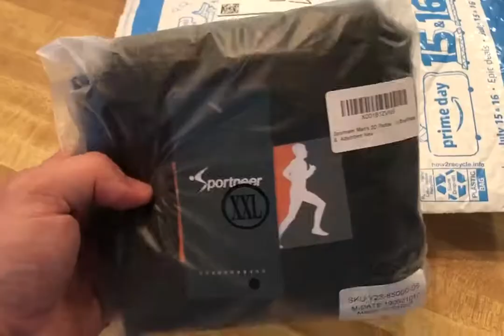Pursuing A Dream - Preparing For My First Race - Day 27 & 28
Tried riding for the first time strapping an old Iphone to the handlebars. Came out a little shaky but was still fun to do
I went a little crazy "carbing up" but its all good.
this episode defiently is not as dramatic as the last one but we are getting closer and closer to race day. Its going to be fun!!